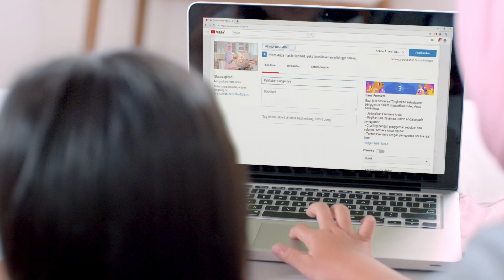Bright Gas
Digital Ads
Client: Pertamina
Production House: Utara Production